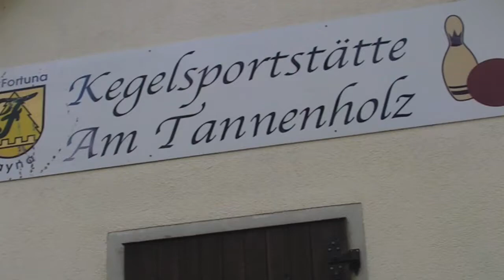Unsere Ansetzungen für das Wochenende vom 11/12.01.2020